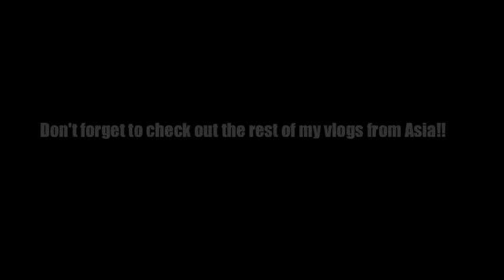Scott Allan Knost Asia Tour vlog #7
Video Blog as it happens on my Asian tour of Vietnam, Cambodia and Indonesia!!